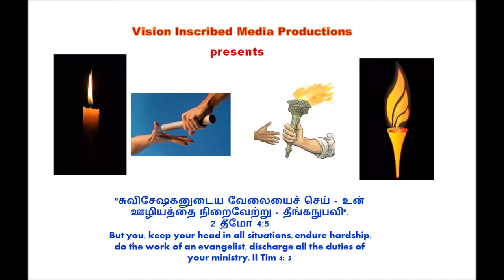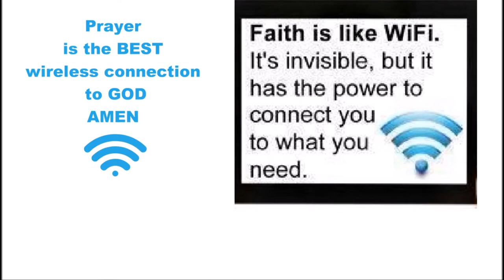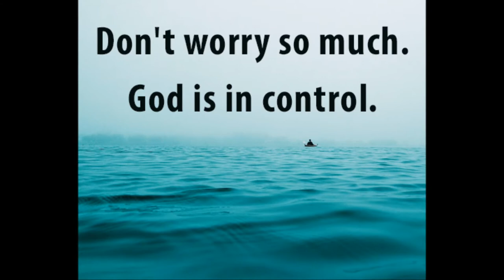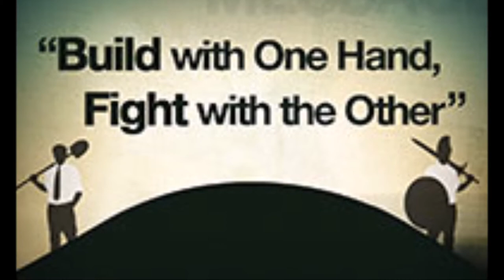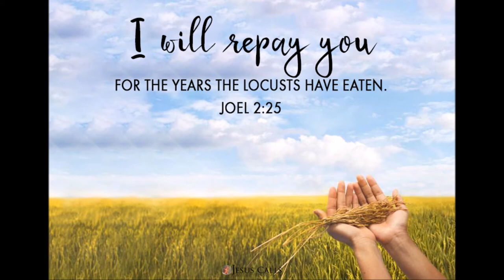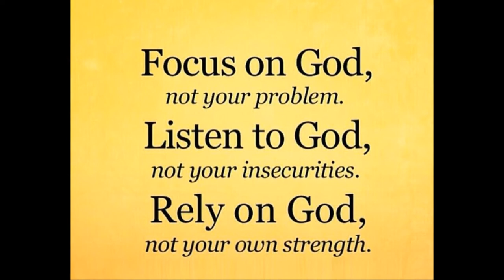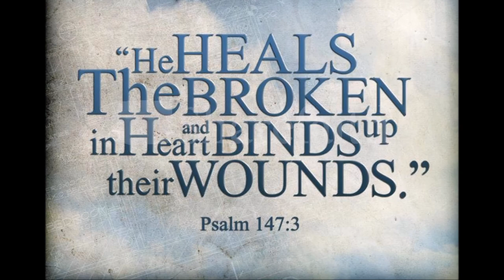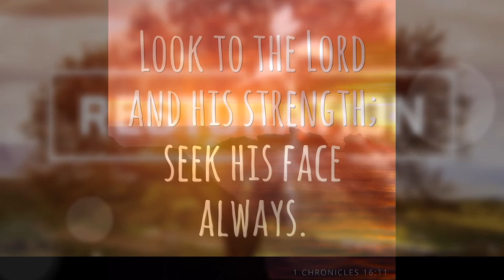எதிர்காலத்தைத் தைரியமாக எதிர்கொள் – Boldly Face the Future - Dr. R. Jayakumar - Ecc 11 - பிரசங்கி 11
எதிர்காலத்தைத் தைரியமாக எதிர்கொள் – Boldly Face the Future - Dr. R. Jayakumar – Bible Study from Ecclesiastes 11 - பிரசங்கி 11